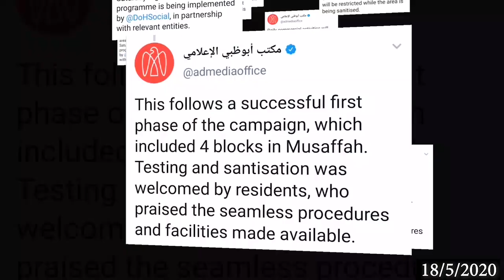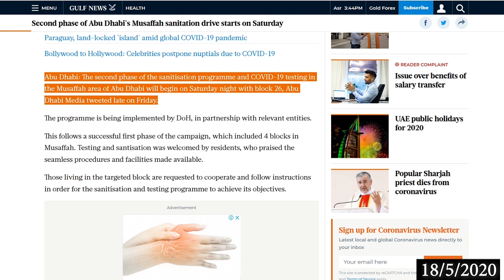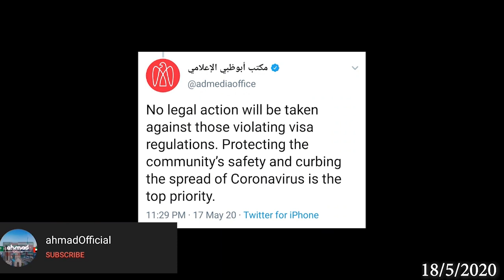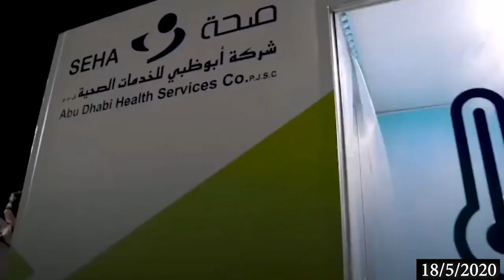مصفح کی د ټیسټ اخيستلو دوهم پړاو په کوم ځای کی شورو شوی.